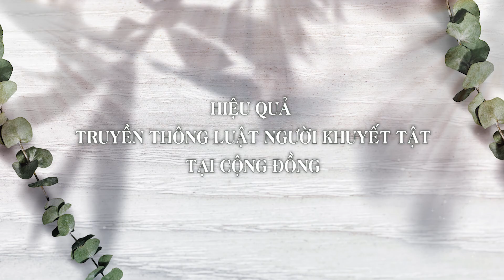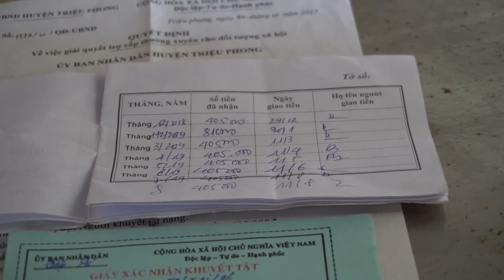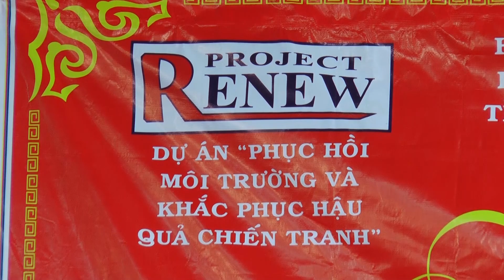Hiệu quả của truyền thông Luật Người khuyết tật tại cộng đồng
Từ năm 2017, Chương trình Hỗ trợ Nạn nhân và Người khuyết tật Dự án RENEW, với sự hỗ trợ của Cơ quan Viện trợ Ireland, đã tổ chức các đợt truyền thông mang nội dung Luật Người khuyết tật đến với người khuyết tật tại cộng đồng. Kết quả đã có 2.878 người khuyết tật và cán bộ liên quan tham dự 81 buổi truyền thông về Luật Người khuyết tật cho người khuyết tật và cán bộ chính sách, trong đó có 1.282 người khuyết tật là phụ nữ. Thông qua hoạt động này, người khuyết tật tại cộng đồng hiểu rõ hơn về các chế độ, chính sách của nhà nước với người khuyết tật. Đồng thời qua những sự kiện này, những thắc mắc liên quan đến quyền lợi và nghĩa vụ của người khuyết tật được giải đáp. Đây cũng là cơ hội để người khuyết tật tham gia vào các hoạt động xã hội, giúp đời sống tinh thần của người khuyết tật ngày càng được cải thiện.